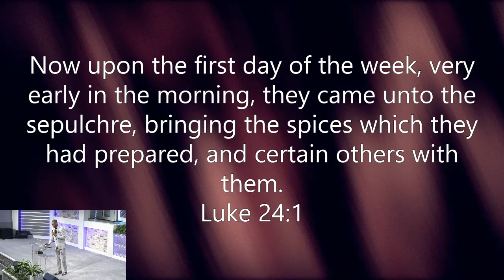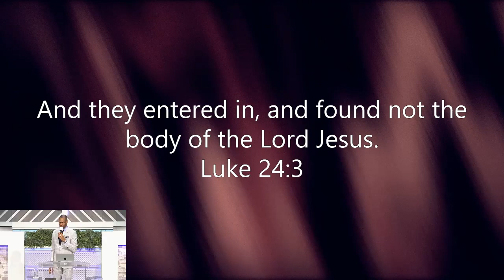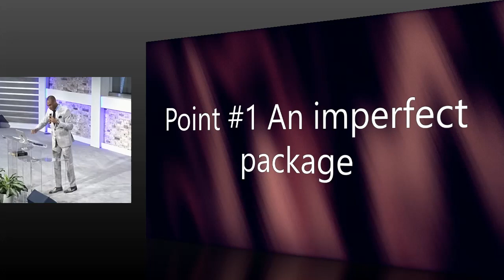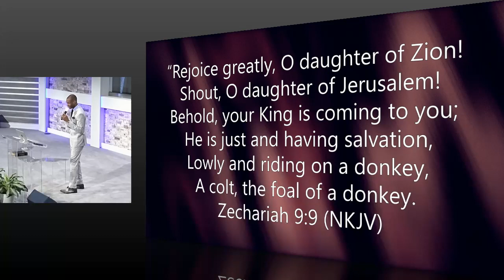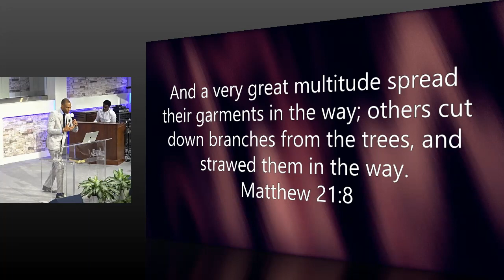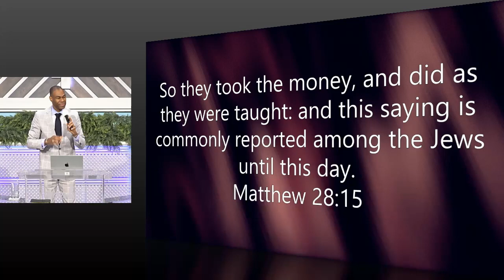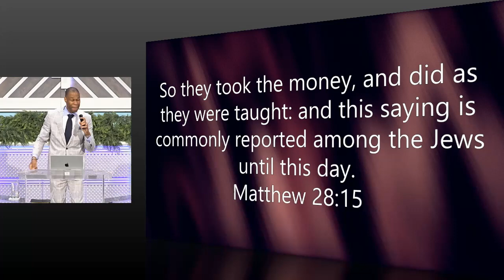An Eternal Exit - Resurrection Sunday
An Eternal Exit

Scripture: Luke 24:1-3; Matt 21:5 (NKJV); Zech 9:9 (NKJV); Matt 21:8-9; Matt 28:6; Lk 23:34,46; Jn 19:30; Matt 28:13-15; Jn 20:15-16